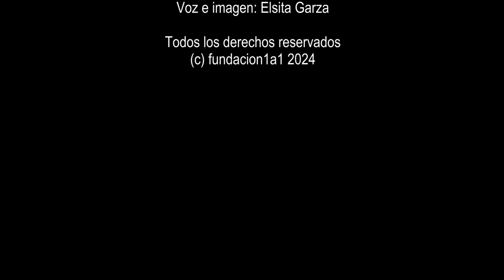Introspección 15 de marzo de 2024